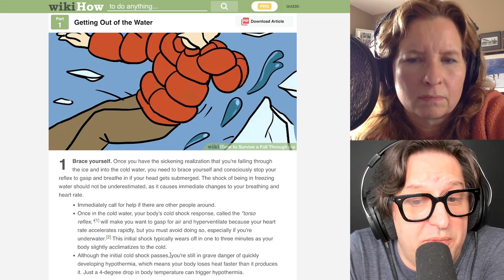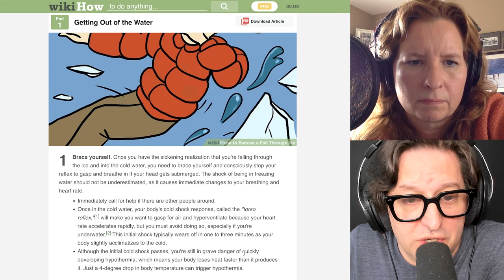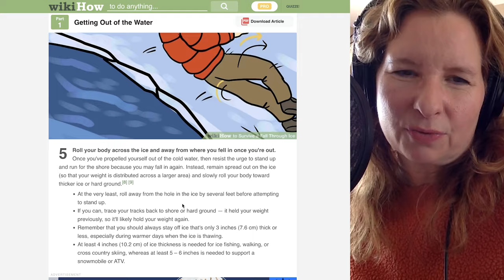How to Survive Falling Into a Frozen Lake with Lennon Parham | Don't Panic | Podcast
BRR! This week, comedian Lennon Parham joins Tony as they try not to panic about… FALLING INTO A FROZEN LAKE. Lennon and Tony are two hot-shot lawyers looking to fish a frozen lake when the surface cracks open, and Lennon FALLS IN. What would you do? Scream for help? Strip naked to shed weight? Give up and sink to an icy death? We’ll find out how Lennon thinks she’d survive this frosty scenario, hear what the “experts” say to do, and find out how karma’s a bitch for those who try to cheat on their spouses in the frozen tundra.